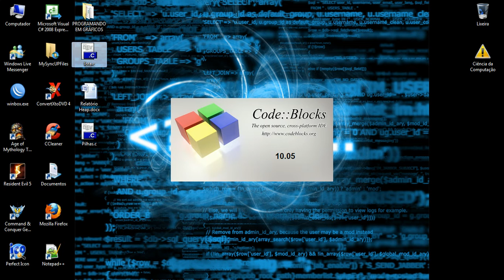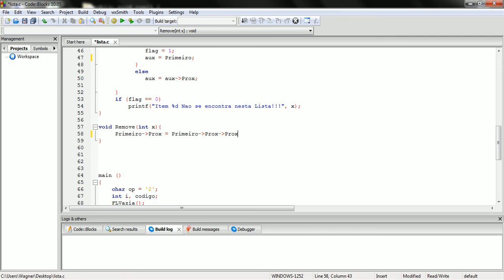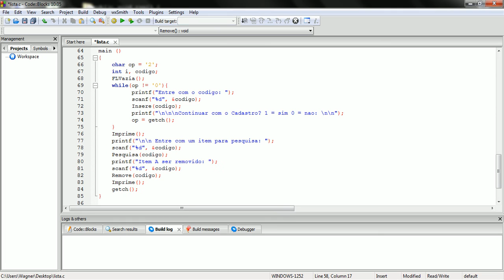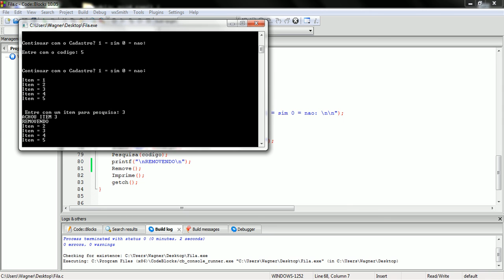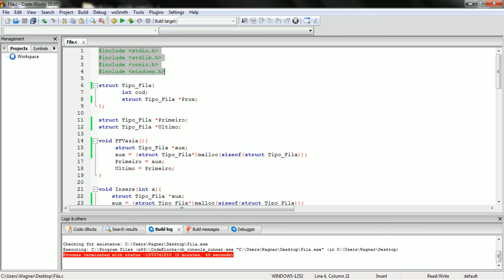Estrutura de Dados - Fila Dinâmica Encadeada em C/C++ PARTE ÚNICA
Video Aula demonstrando encadeamento em Filas.